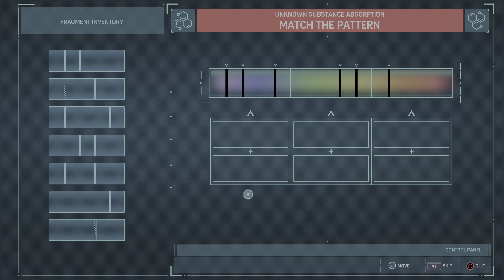Clearing New York From Criminals Marvel's Spider-Man Remastered - Part 23 PS5 4K 60fps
I played in Performance RT mode and the diffuclty is Spectacular.